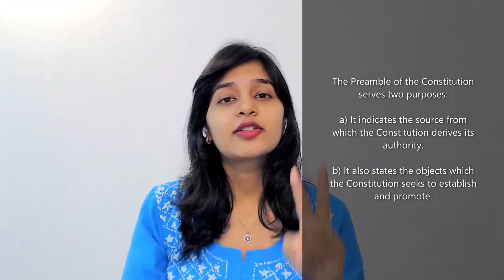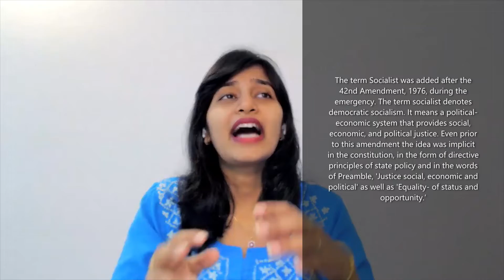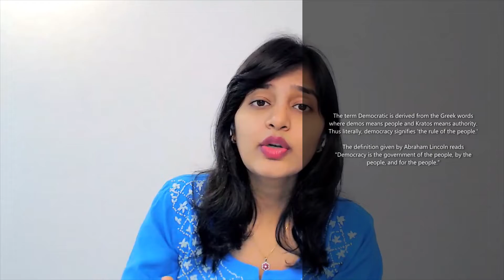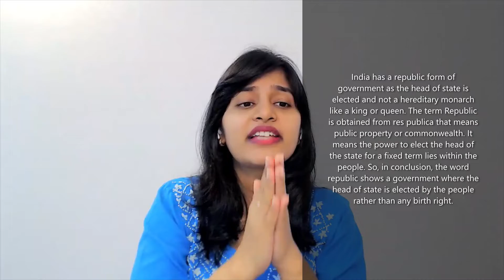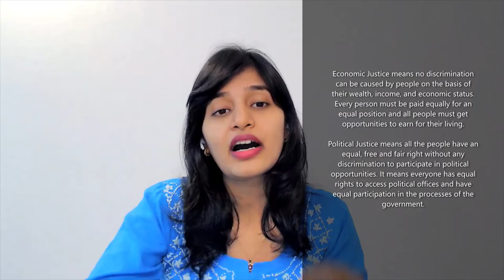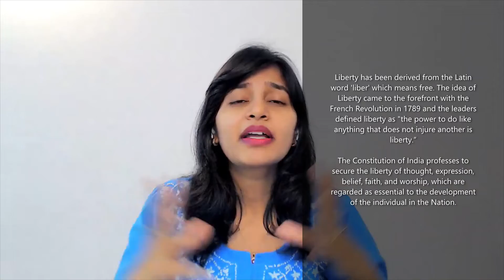Preamble of Indian Constitution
In this video, I will be discussing the meaning, purpose and objective of the preamble.